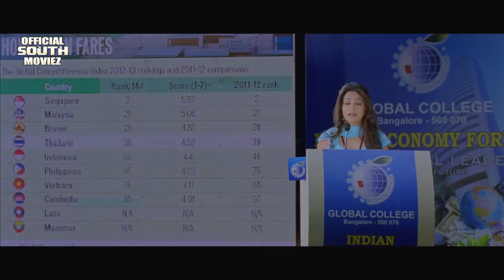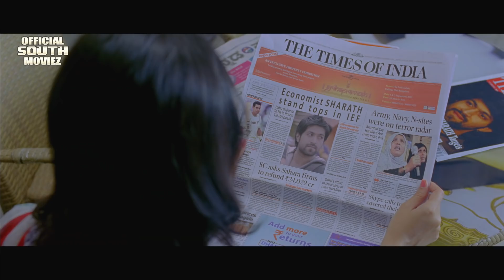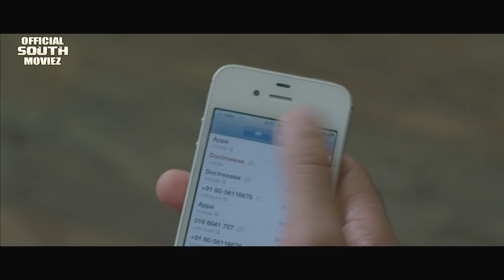New Released Hindi Dubbed Official Movie 2022 | Googly | New South Indian Movie-2022 | Yash Movie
Watch New Released Hindi Dubbed Official Movie 2022 | Googly | New South Indian Movie-2022 | Yash Movie
Googly is a Kannada romantic comedy directed by Pawan Wadeyar. The film won multiple nominations at the 3rd South Indian International Movie Awards. Sharath leads a carefree life, meets Swathi at one of the college events. Their friendship turns into a mutual attraction but hesitant to confess their feelings. Due to a small misunderstanding they part ways. Will they ever meet again?

Sharath"Yash" is university topper also a fun loving guy. One day in World Economic Summit, he was woken by a girl named Swathi"Kriti Kharbanda". No sooner they develop feelings toward each other. But when Sharath decides to reciprocates his feelings to her she meets with an accident. When he went to see her in hospital he sees her with Sandeep. This causes a rift between them finally leading to a break up. Sharath then decides to focus on his career and leaves abroad. 2 years later Sharath realises his mistake and decides to propose her. Would he be able to convince her forms the apex of the story.